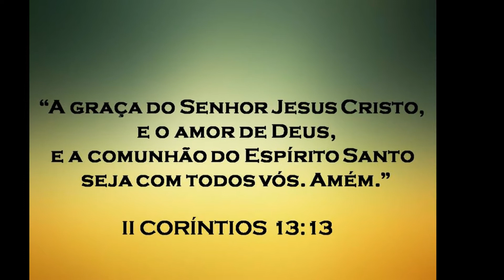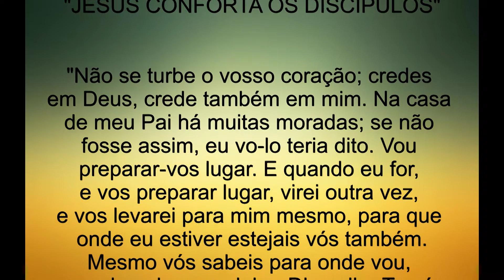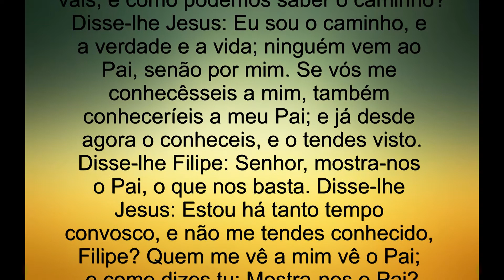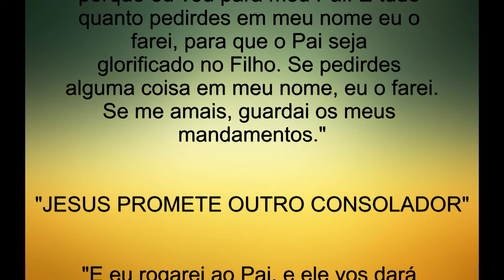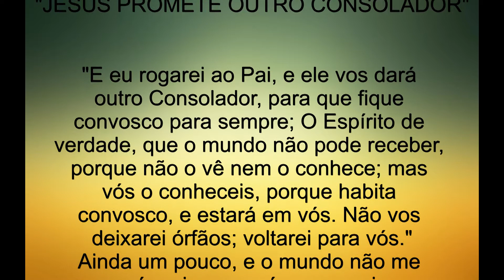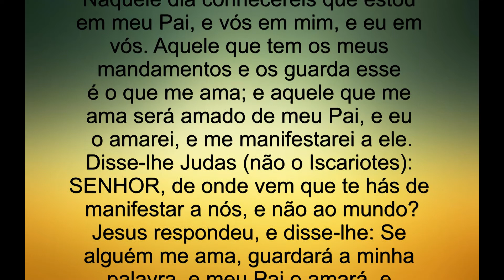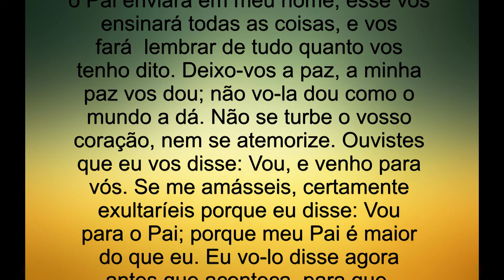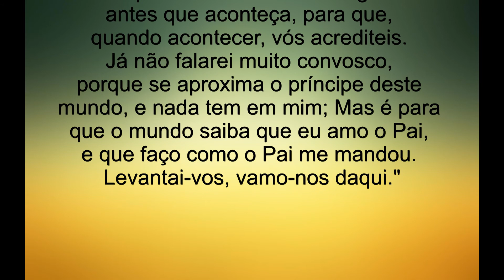* 101 - "JESUS CONFORTA OS DISCÍPULOS" * JOÃO 14 * A BÍBLIA SAGRADA *